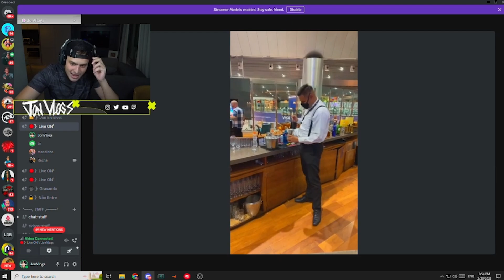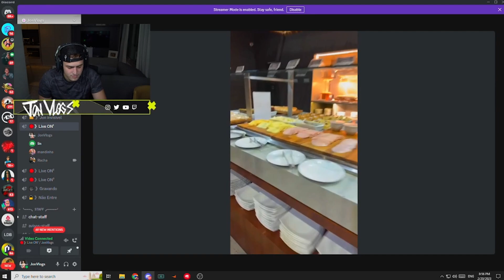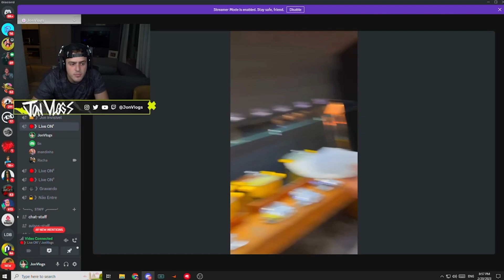Jon Vlogs Apresenta Aeroporto Para Racha